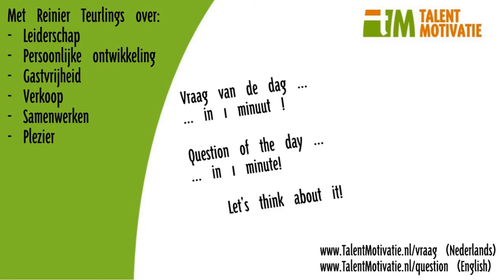Leiderschap inspiratie in 1 minuut - (006) motivatie & drive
Waardoor kom jij in beweging?
en hoe komen anderen in beweging?
wat motiveert!?